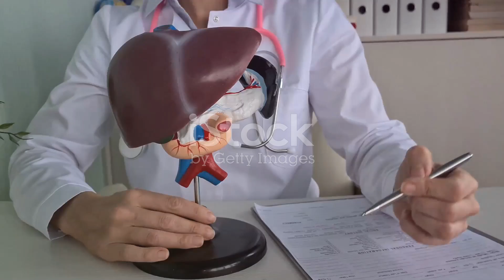12 Weird Signs of Liver Damage You Shouldn't Ignore!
12 Weird Signs of Liver Damage You Shouldn't Ignore!